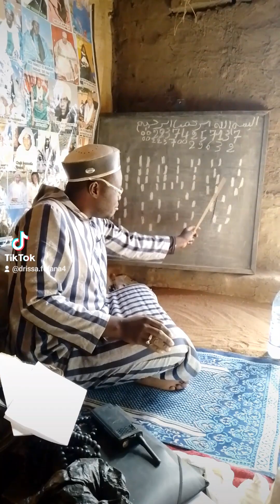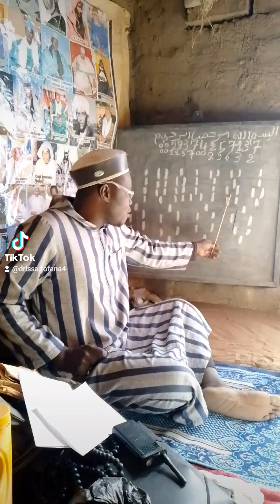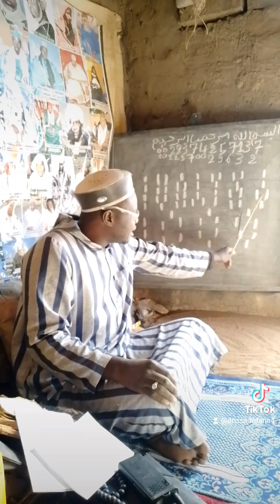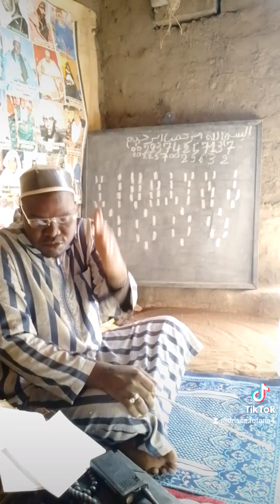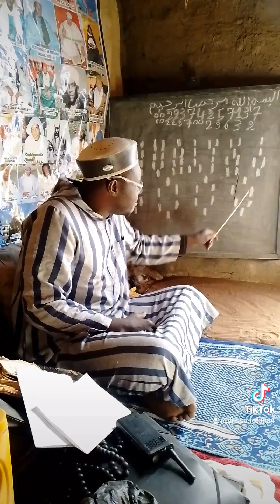28 décembre 2023